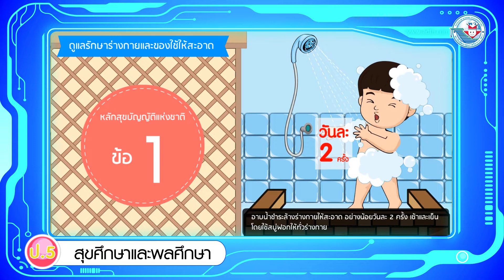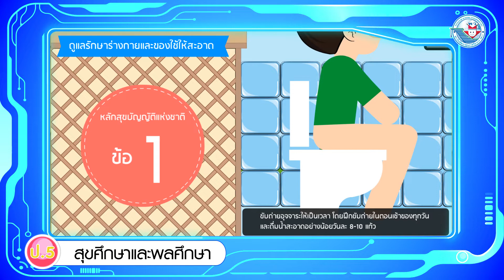สุขศึกษาฯ ป 5 หน่วยการเรียนรู้ที่ 9 สุขบัญญัติแห่งชาติข้อที่ 1